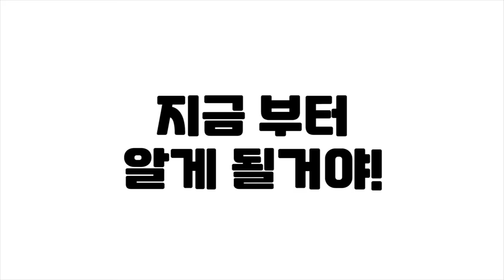【동아리 홍보영상】 2021년 1학기 DJ동아리 B.P.M 신입부원 모집 영상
🎵🎵🎵모집분야
📀𝓓𝓙 - 장르 상관없음, 초보자 환영, 아무것도 몰라도 친절히 알려드립니다:)
📸𝓟𝓱𝓸𝓽𝓸𝓰𝓻𝓪𝓹𝓱𝓮𝓻 - 아마추어 포토그래퍼라도 환영! 영상촬영, 사진촬영, DSLR카메라 또는 스마트폰 카메라, 일반 디지털 카메라 모두 환영합니다:)

💙대학생활을 재밌게 보내고 싶으신 분!
💙EDM 또는 Hip-Hop 등 다양한 음악에 관심이 있으신 분!
💙DJing에 관심 많으신 분! (초보자, 레슨생 출신 大환영합니다!)
💙다양한 문화 공연 기획에 관심이 많으신 분!
💙본인의 열정을 마음껏 뽐내고 싶으신 분!
주저하지 마시고 도전하세요! 언제든지 환영합니다🔥🔥🔥🔥

📢BGM
✔️Track - Distrion Electro-Light - Drakkar